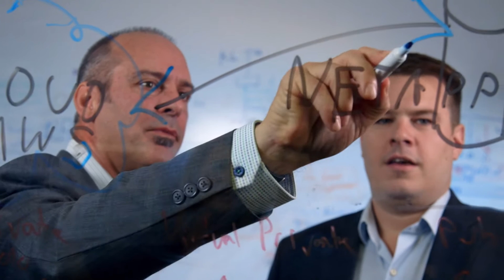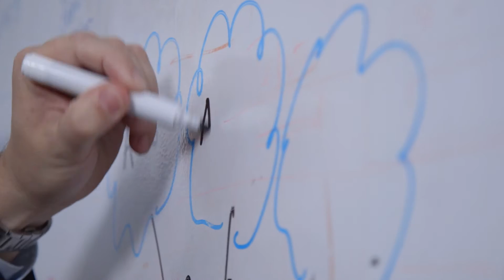ASE Builds Innovative Cloud Services on NetApp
By leveraging NetApp technologies such as NetApp Private Storage for Cloud and StorageGRID Webscale, ASE are delivering new, innovative cloud services to their customers.